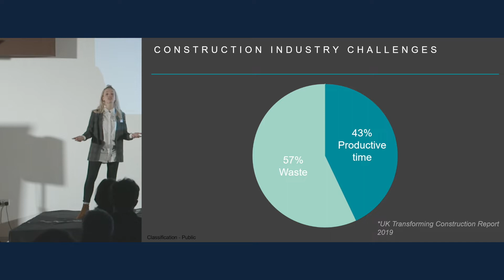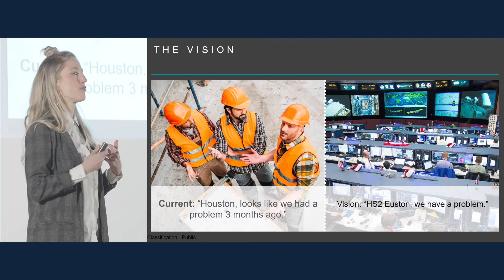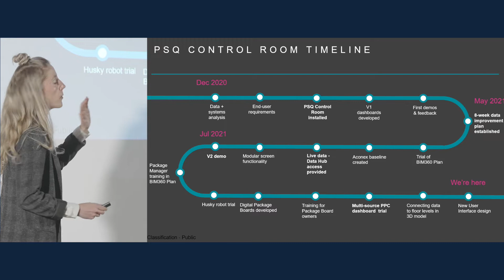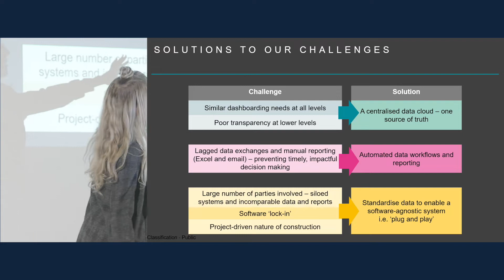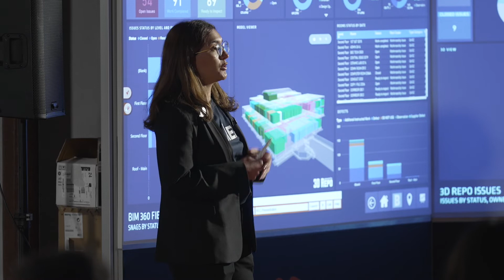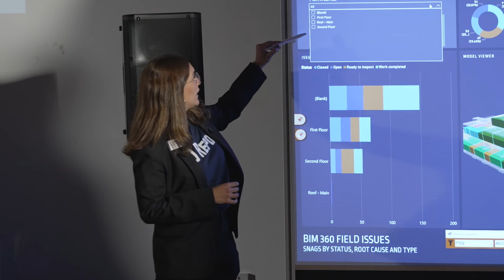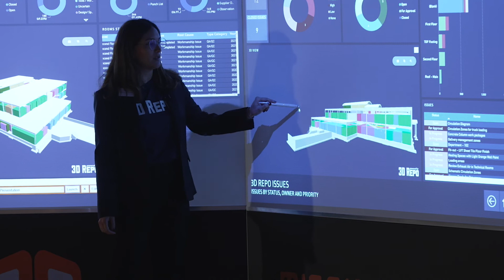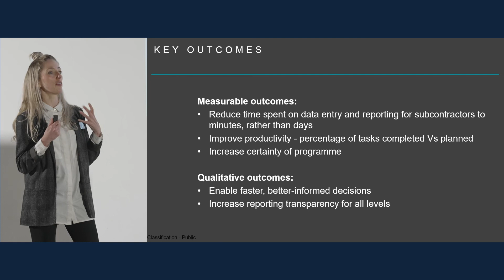AEC Production Control Room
Beth Houlgrave of Mace and Mia Dibe of 3D Repo present the Innovate UK funded AEC Production Control Room project.